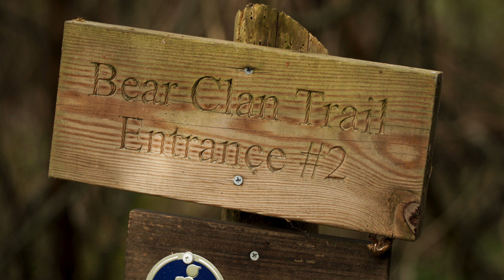Prophet William Saunders Crowdy - Performed by Elder Benjamin Keeling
Shot and Edited by: ProMotion LLC